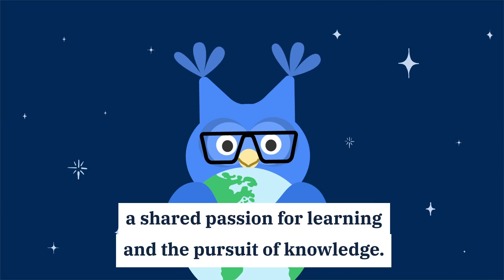Introducing the ReadTheory Certified Educator Community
Want to impact the future of literacy? Get ReadTheoryCertified and connect with a global community, grow as an ed-tech leader, and receive extra support and resources from ReadTheory.